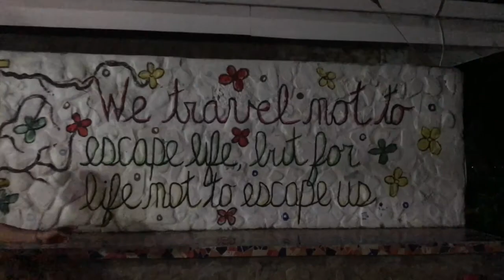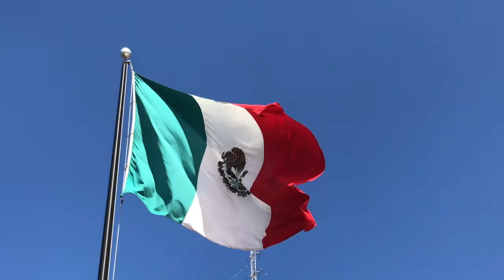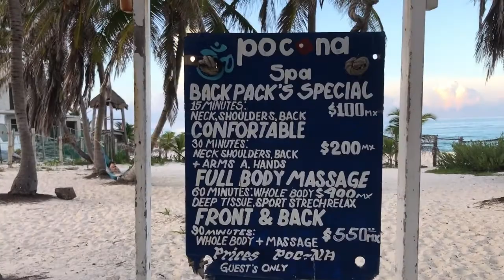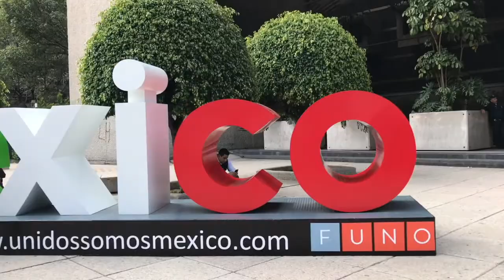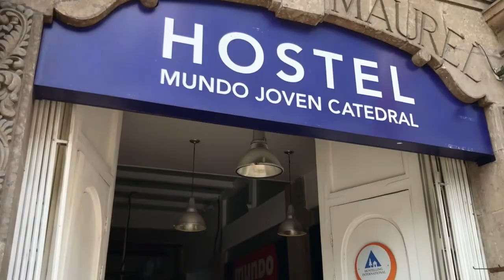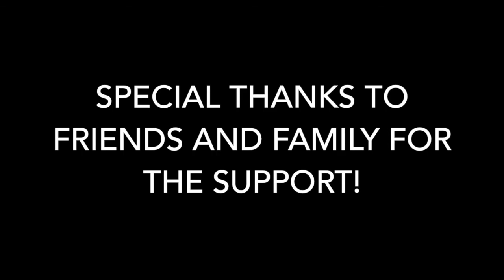How To Travel For Cheap (Full Documentary)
Let me take you on an epic adventure through Central America! Introducing my full-length travel documentary chronicling months of my Hero's Journey. I want to teach other people How To Travel For Cheap regardless of financial circumstances. The best time to travel is NOW. This daring mission was inspired by a guiding vision, personal transformation, wanderlust, political upset, and curiosity. It all started with a meditation retreat in Guatemala, then filming tours on assignment in Costa Rica for a month, and a continuing adventure into Mexico City, Mexico and back to my hometown of Austin, Texas!